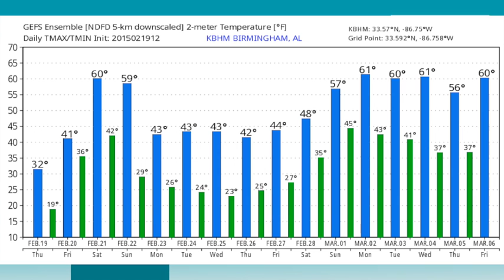February 19, 2015 Weather Xtreme Video - Afternoon Edition